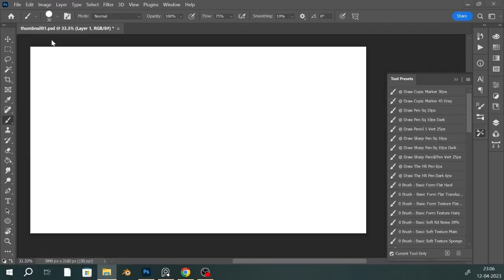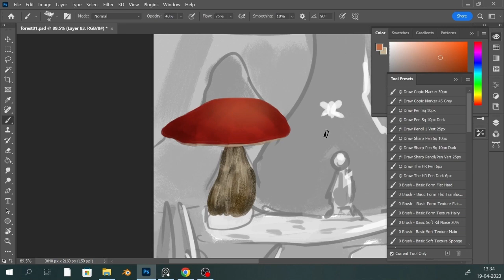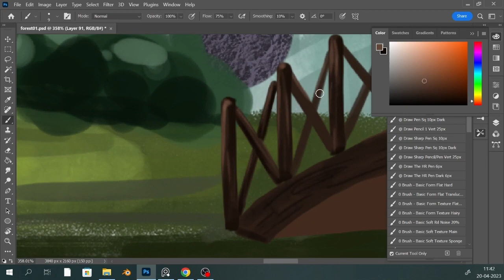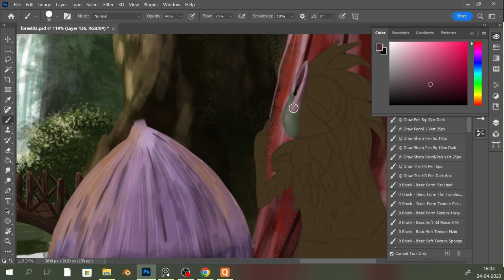The Enchanted wood process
This is based on a children's book I loved reading as a kid - The Enchanted Wood by Enid Blyton.
I decided to do this in my own style.

Guidance from - @GibyJosephart